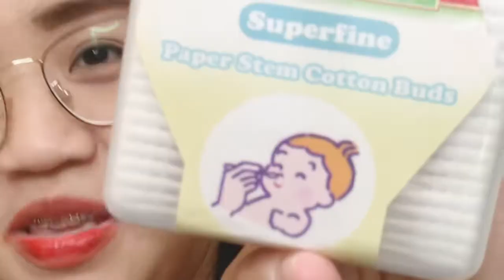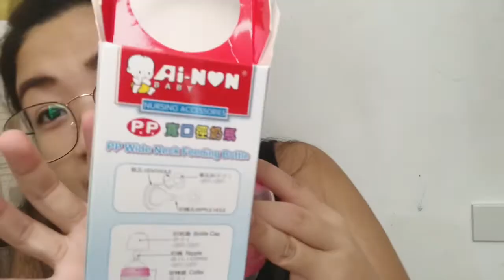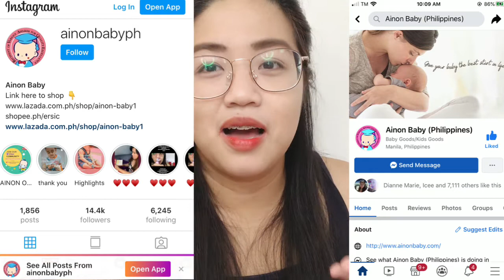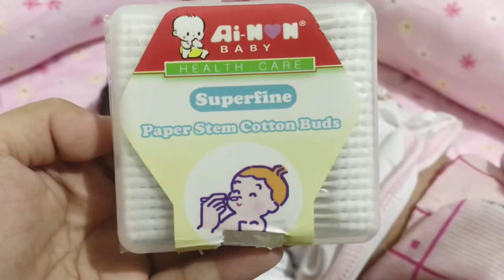AINON BABY PRODUCTS REVIEW